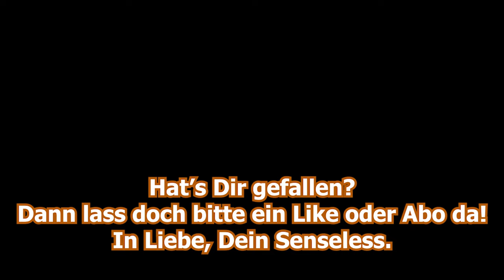Battlefield V | David vs. Goliath - der ekelhafte 6 Pfünder | Let's Play BF5 German Deutsch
Moin, Leute

und willkommen zu einer weiteren Runde Battlefield5 (BF5de). Heute geht's mal mit dem Panzer an den Start. Danach kloppe ich mich als Sniper mit einem 6 Pfünder herum und am Ende geht's dann auch schon dem Ende entgegen.
Ich wünsche euch auf jeden Fall ...

viel Spaß und sag mal bis bald,

Euer